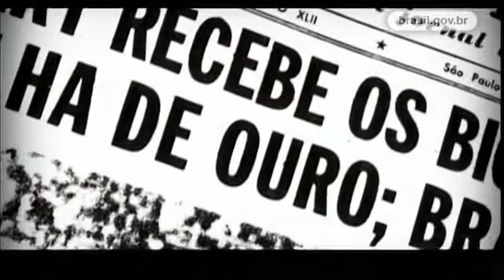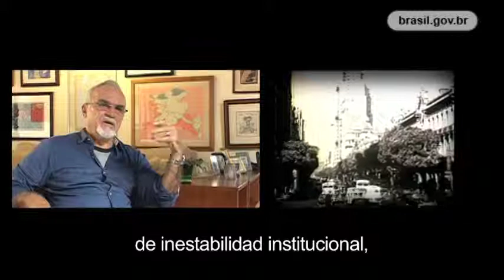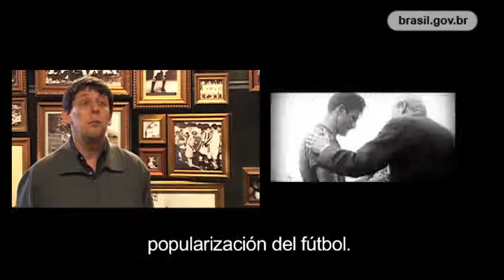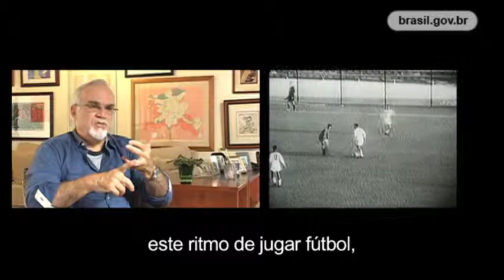Copa del Mundo 1962 - Historia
Expertos en fútbol en comentan sobre el efecto de la Copa del Mundo de 1962 y contextualizan la expectativa del pueblo brasileño por el campeonato